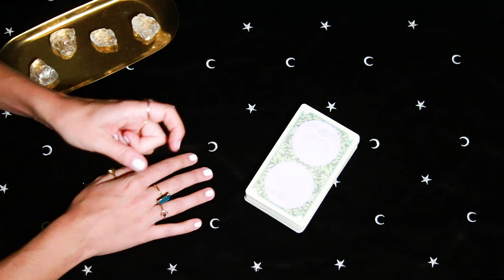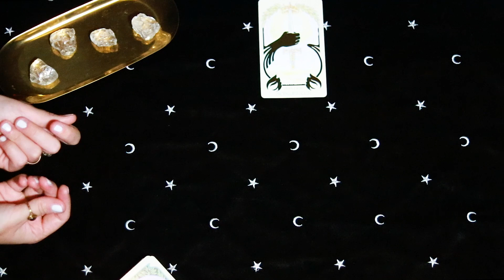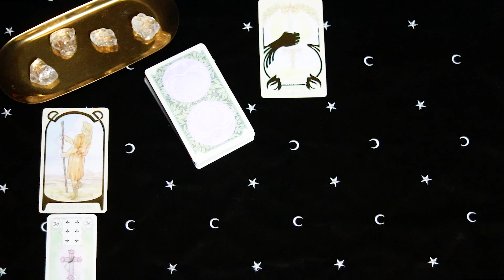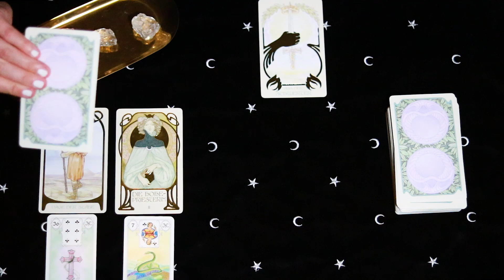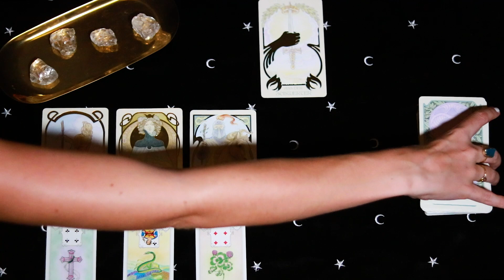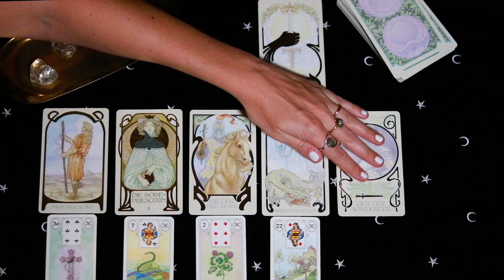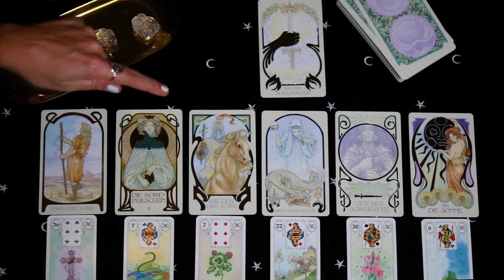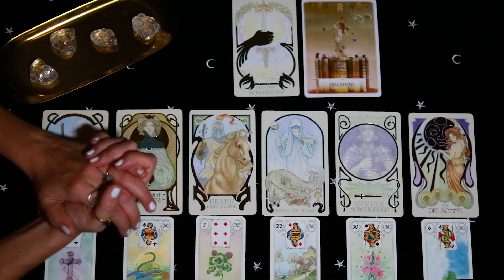DER LETZTE, ENTSCHEIDENDE BAUSTEIN, HINZU DEINEM ZIEL! 😍 Wochenbotschaft 13.03 - 19.03 • TAROT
DER LETZTE ENTSCHEIDENDE BAUSTEIN, HINZU DEINEM ZIEL! 😍 Wochenbotschaft 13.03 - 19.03 • TAROT ORAKEL

Die Anmeldung zum Tarot Spirit Guide ist eröffnet!